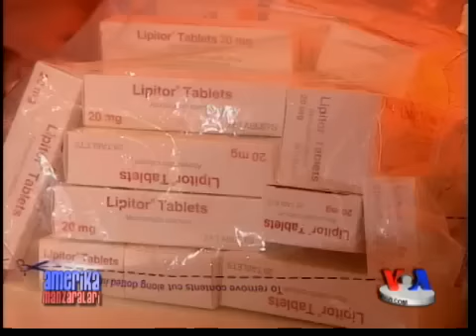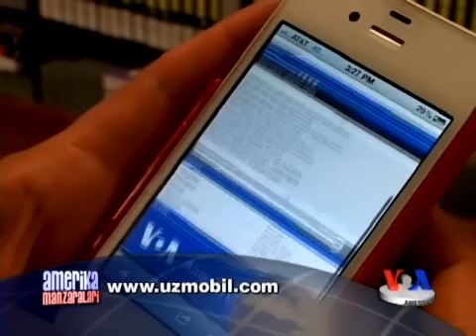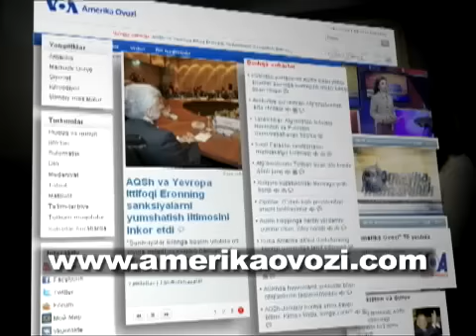Soxta dorilar balosi/Fake drugs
Dunyoning katta qismida bezgak kasalligi keng tarqalgan, lekin sotilayotgan dorilarning uchdan bir qismi soxta yoki sifati shu qadar pastki hech qanday davo bermaydi. BMT shunday hisobot bermoqda.